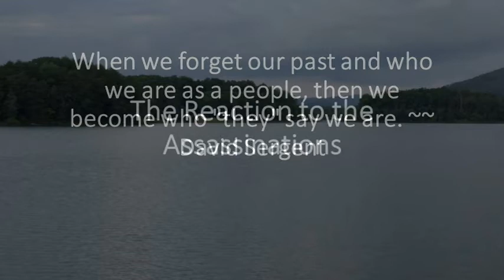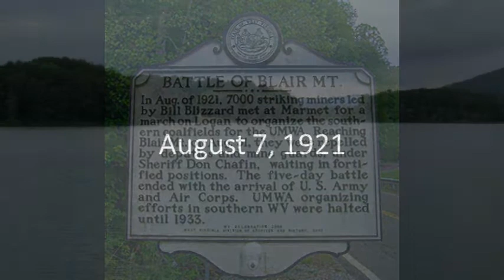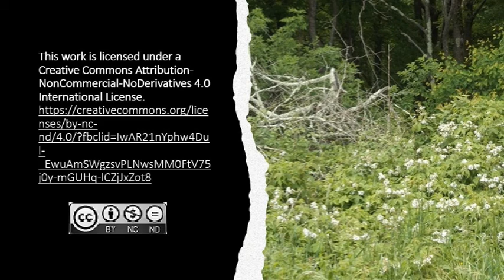The Battle of Blair Mountain: War in the West Virginia Mountains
Miners were outraged by the assassinations of Hatfield and Chambers. They understood that the assassins would not face punishment for the crimes. The miners then organized and armed themselves across the state of West Virginia.

Frank Keeney and Fred Mooney were leaders of the United Mine Workers (UMW) union District 17. They called for a rally in Charleston, West Virginia. There they met with Governor Ephraim Morgan and presented him with the Union's demands. The Governor refused these demands.

For more information on the topic of the Coal Wars of the 1900s:

The Coal Mining Massacre America Forgot
The mountains of southern West Virginia are riddled with coal—and bullets

“Still Fighting the Battle of Blair Mountain,” by C. Belmont Keeney

The Massacre/Blair Mountain Webpages

The Trial Websites